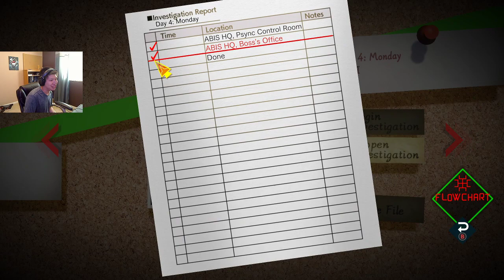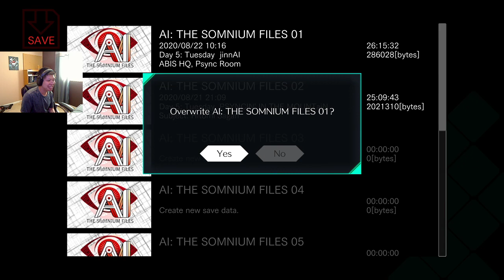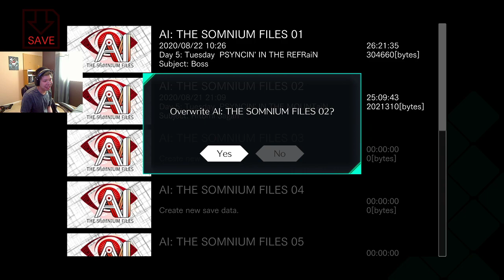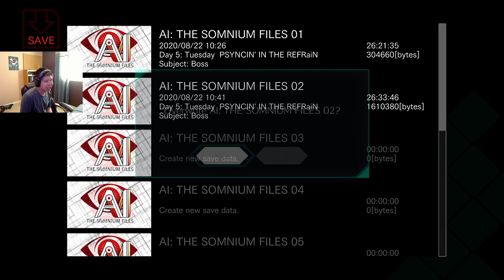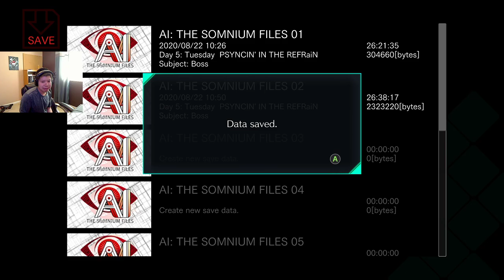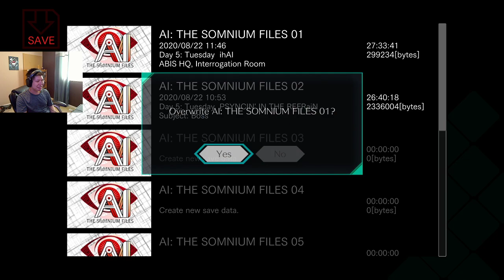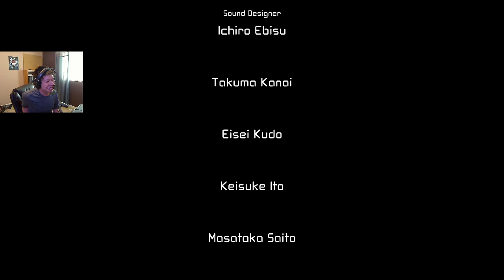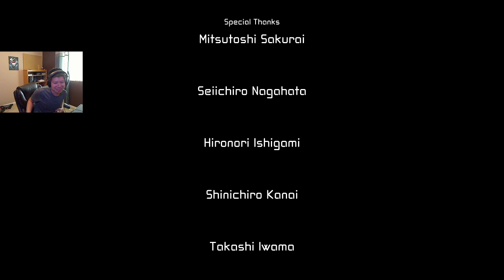AI: The Somnium Files: Part 11